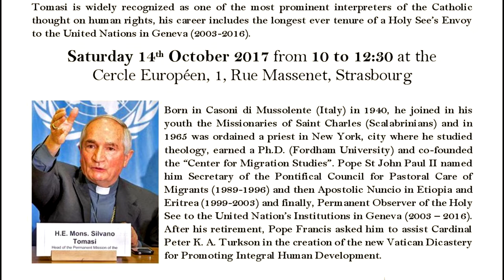Archbishop Tomasi: Human Rights & Catholic Social Doctrine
Seminar organized by the Permanent Representation of the Holy See to the Council of Europe and the European Centre for Law and Justice (ECLJ), in Strasbourg, on October 14th, 2017.
Can Catholic social thought contribute to human rights understanding? How does the Catholic Church evaluate the present challenges to the protection and promotion of human rights? What are the priorities of the Holy See in the human rights field? Archbishop Silvano M. Tomasi will discuss these topics with the participants to the Seminary. Archbishop Tomasi is widely recognized as one of the most prominent interpreters of the Catholic thought on human rights, his career includes the longest ever tenure of a Holy See’s Envoy to the United Nations in Geneva (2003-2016).

Born in Casoni di Mussolente (Italy) in 1940, he joined in his youth the Missionaries of Saint Charles (Scalabrinians) and in 1965 was ordained a priest in New York, city where he studied theology, earned a Ph.D. (Fordham University) and co-founded the “Center for Migration Studies”. Pope St John Paul II named him Secretary of the Pontifical Council for Pastoral Care of Migrants (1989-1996) and then Apostolic Nuncio in Etiopia and Eritrea (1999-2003) and finally, Permanent Observer of the Holy See to the United Nation’s Institutions in Geneva (2003 – 2016). After his retirement, Pope Francis asked him to assist Cardinal Peter K. A. Turkson in the creation of the new Vatican Dicastery for Promoting Integral Human Development.